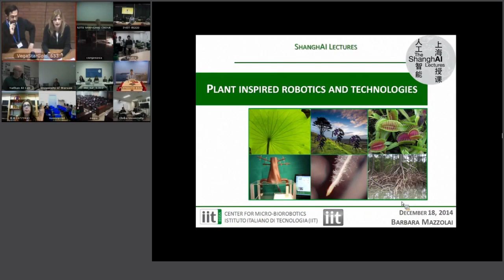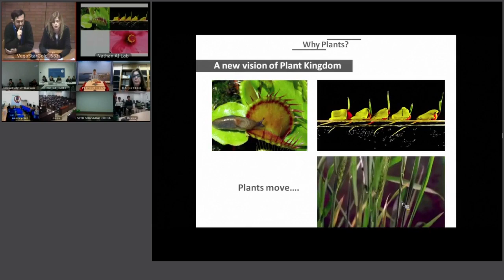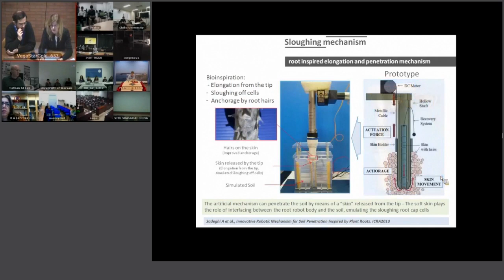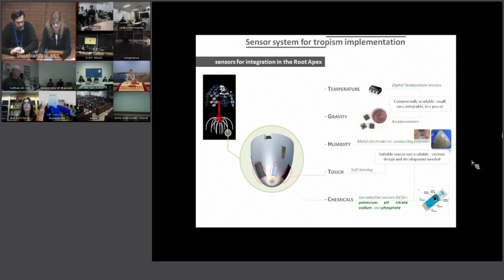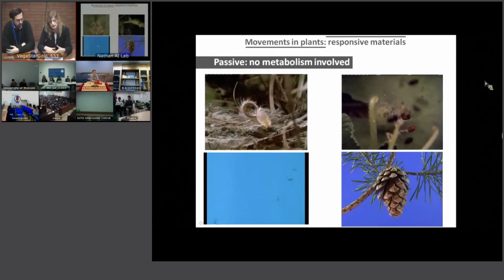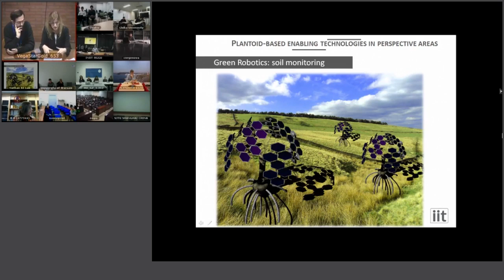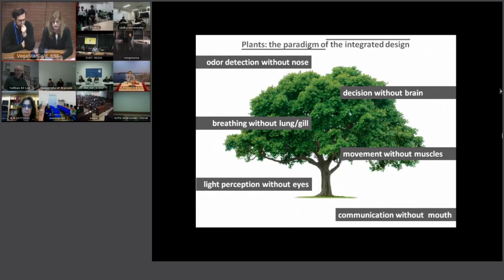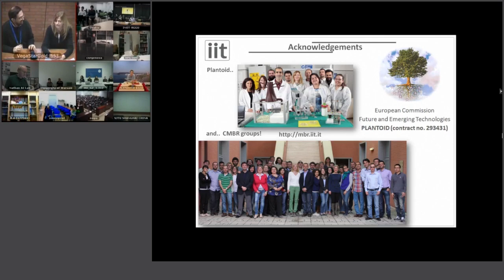ShanghAI Lectures 2014 – Plant inspired robotics and technologies